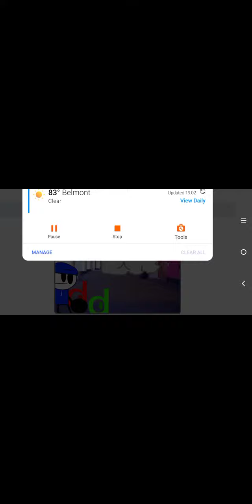Judgecruz1 and friends Fight Cloud (2021)